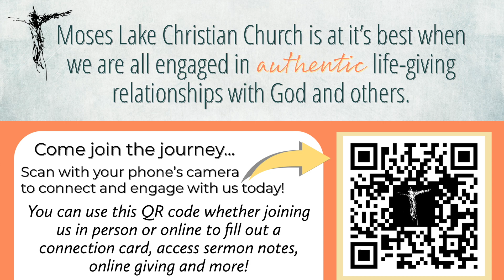Sermon Series: Sowing and Reaping-Week 4, 1-28-24 Russ Seiler